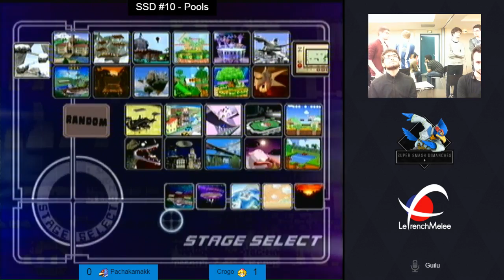SSD #10 - Pools - Pachakamakk (Falco) vs. Crogo (Peach)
SSD #10
06/06/2016
Paris, France
Hosted by Explodroid